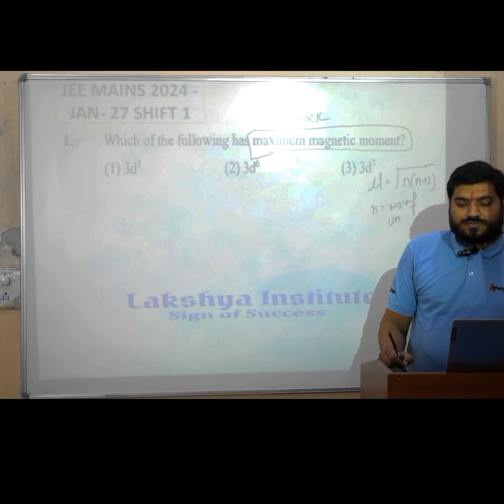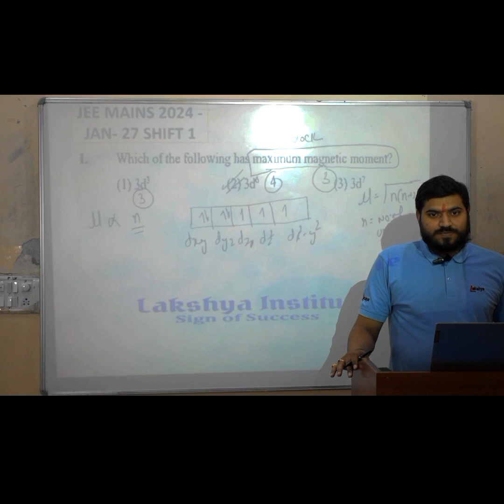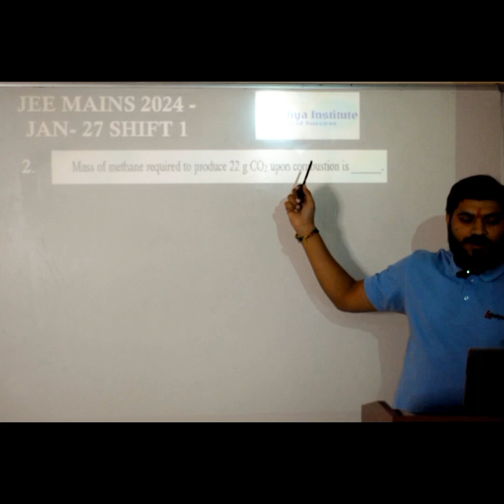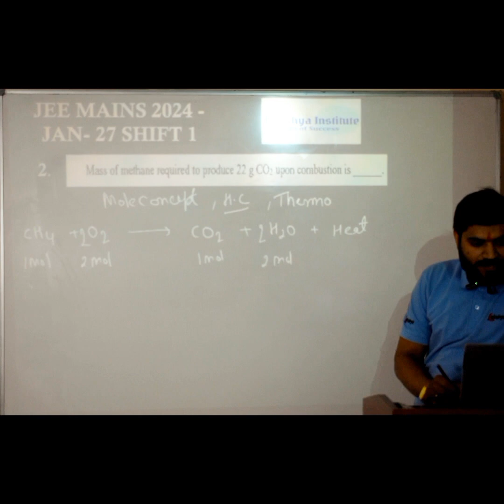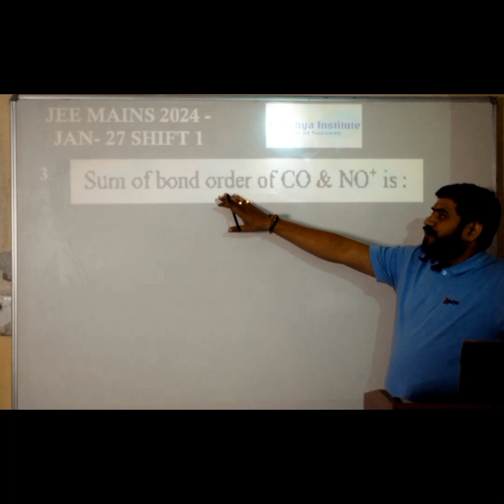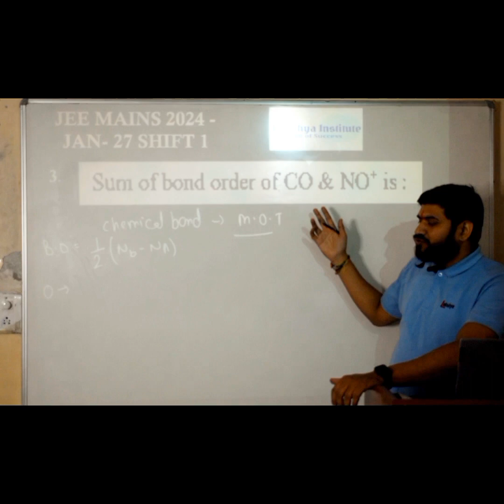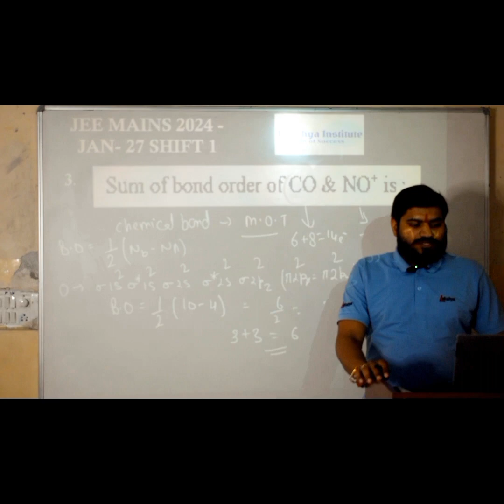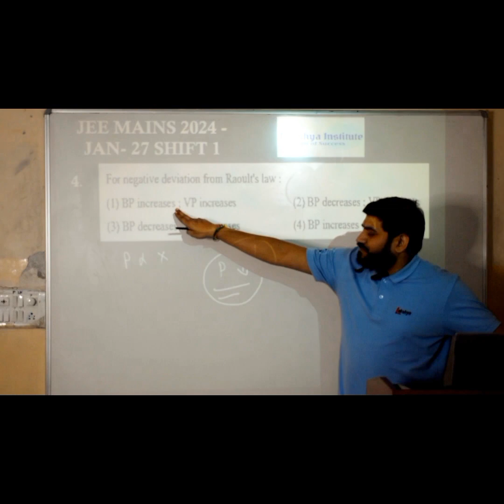JEE Main 2024 | First Day First Shift Questions| Memory based Question | Lakshya Institute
In this video, we dive into the first day, first shift of the JEE Main 2024 exam, providing you with a detailed analysis of the memory-based question paper and comprehensive solutions.

🔍 Our expert team has meticulously compiled the questions that appeared in the exam to help you understand the pattern, difficulty level, and important topics covered. Whether you're a JEE aspirant or a parent seeking insights, this video is tailored to provide valuable information about the examination.

📑 Key Features:
1️⃣ Memory-Based Questions: Get a glimpse of the actual questions asked in JEE Main 2024, giving you a firsthand experience of the exam atmosphere.

2️⃣ Detailed Solutions: Our experienced faculty breaks down each question, providing step-by-step solutions. Understand the logic behind the answers to enhance your problem-solving skills.

 Exam Overview: Gain insights into the overall difficulty level, time management strategies, and noteworthy observations from the first day's morning session.

📊  Your success is our priority, and we are committed to providing accurate and valuable information to guide you on your JEE Main 2024 journey.

Lakshya Institute- Empowering Students, Transforming Futures.